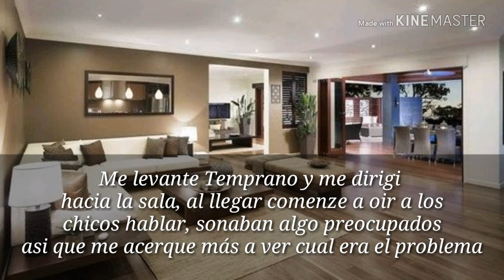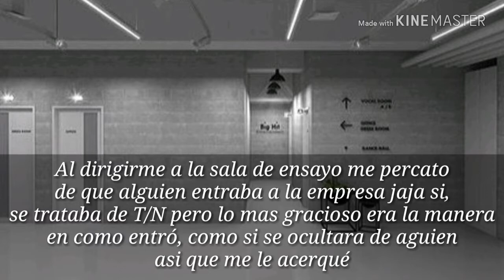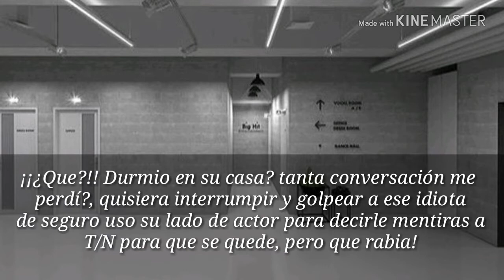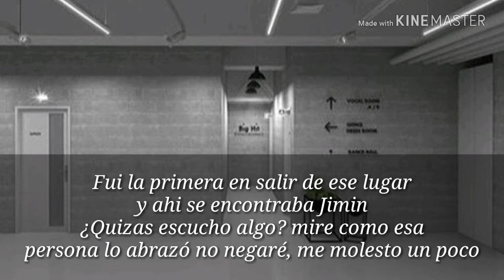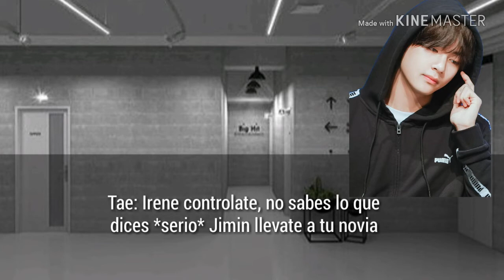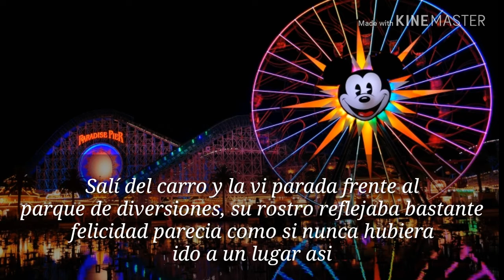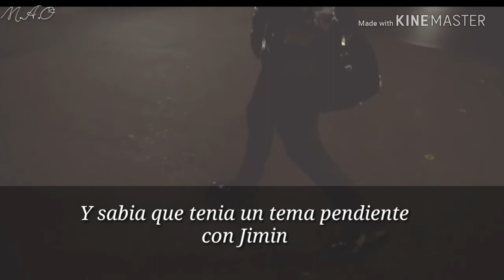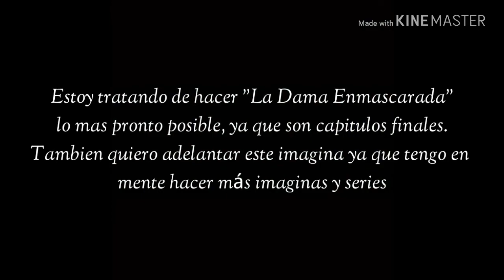Imagina con Jimin// 💔❌ Amor NO Correspondido❌💔 // cap. 3 + noticias